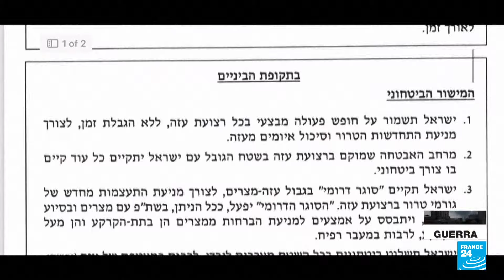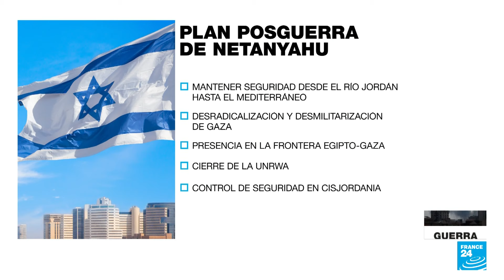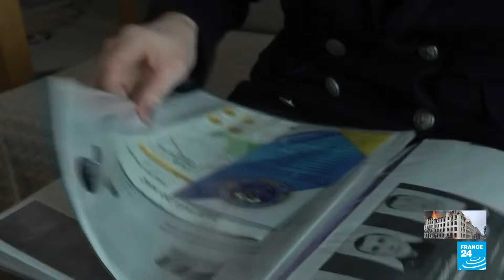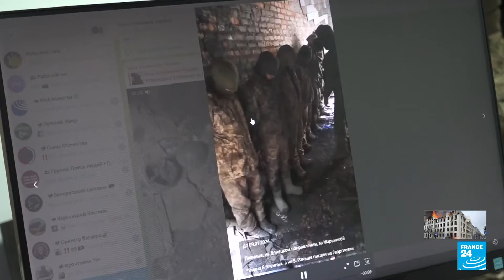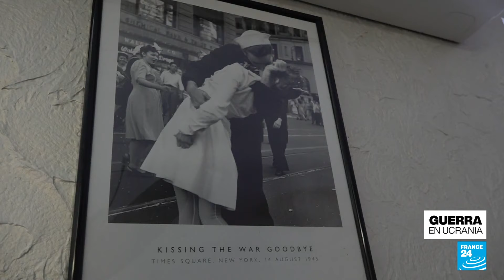Noticias del 2024/02/23 16h30 • FRANCE 24 Español